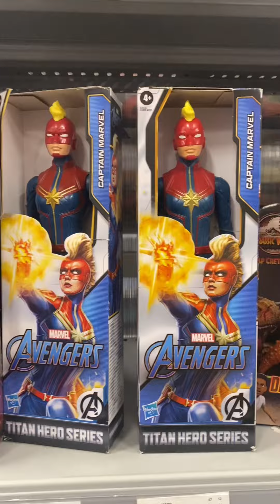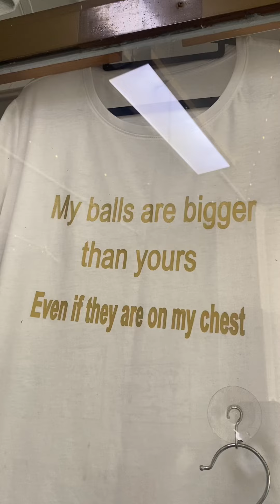2/4/22 “what should I do with my hair”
Today we are catching up with my besties Dean and Nacara. Whilst tasting some of the local food and drinks!